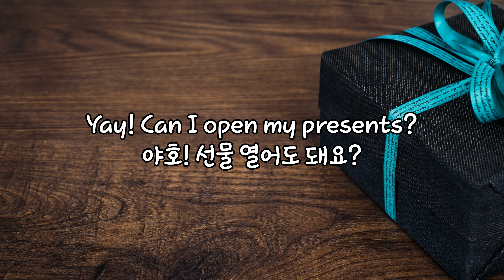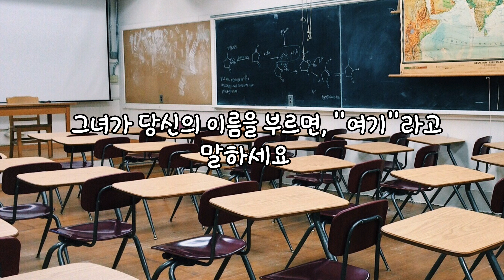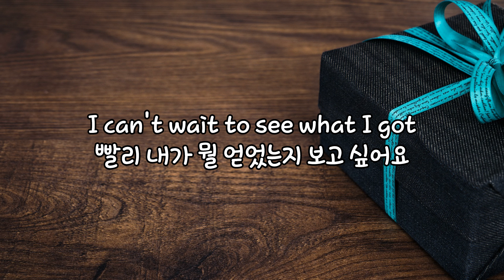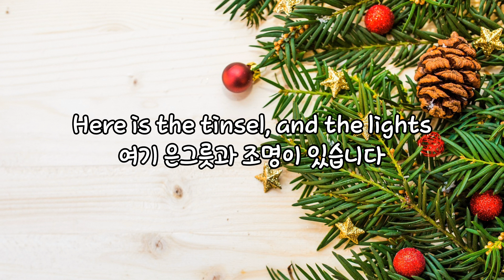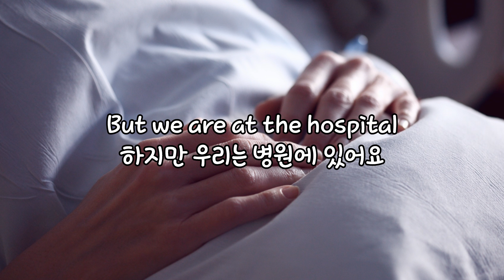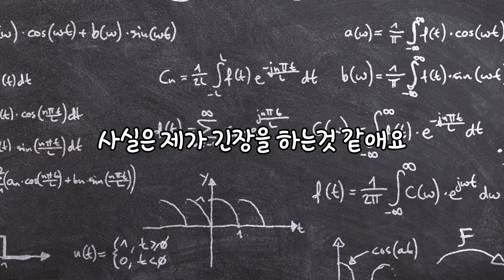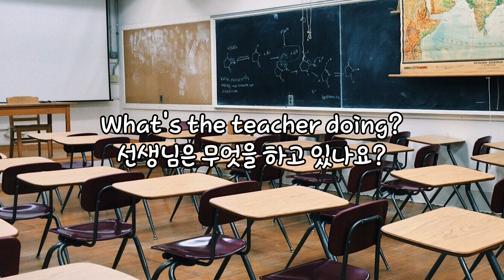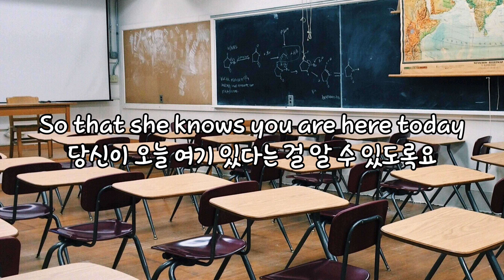당신에게드리는 영어듣기 대화형 영어반복 9/기초영어,초급영어,생활영어,지구력영어,쉐도잉영어,영어회화,반복학습,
아무 노력도 없이 무언가를 이룰수 없다는걸 우리는 알고있습니다.

그 노력만큼은 변하지않고 어떻게해서든 우리곁에 맴돌겁니다.

저 역시도 초급레벨의 영상을 제작하면서 영어공부를 하고있으며

이 영상을 봐주신 모든분들에게 노력이 맴돌길 바랍니다.

당신의 열정을 응원합니다.